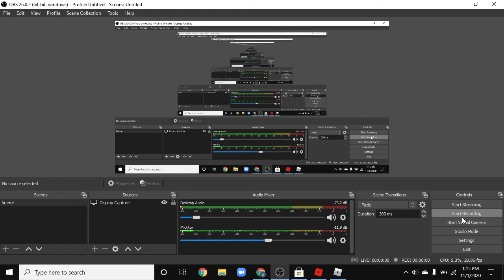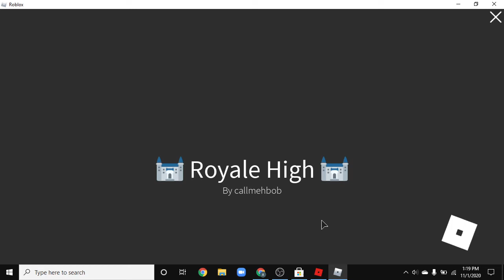Video with me, my bff, and my alt account